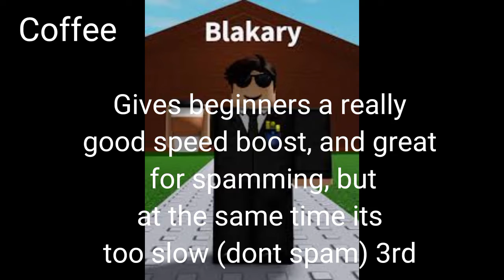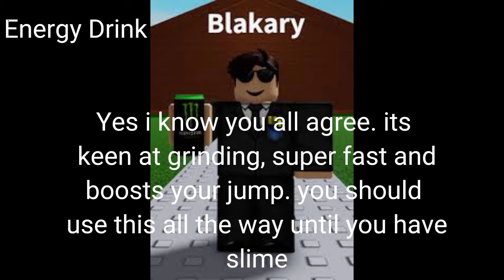The BEST beginner ability | Roblox Ability Wars